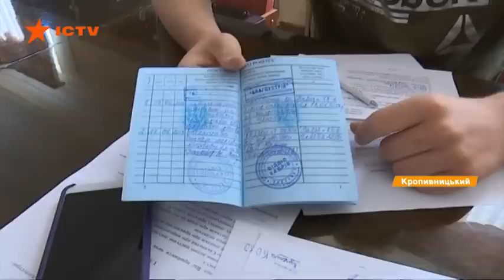Школьный каникулы 2019. Работа на летних каникулах для школьников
Школьный каникулы 2019 в самом разгаре. Заработать во время летних каникул - мечтают многие подростки.